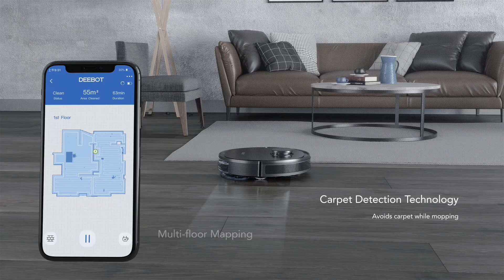The Best Robot Vacuums of 2020